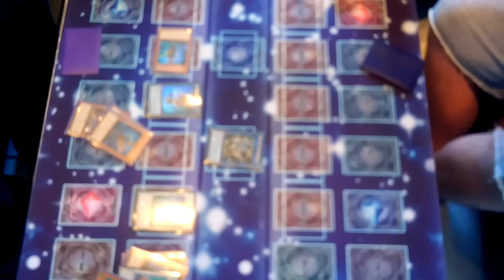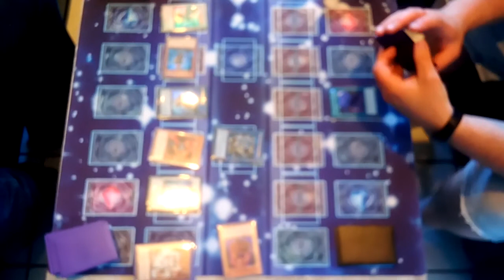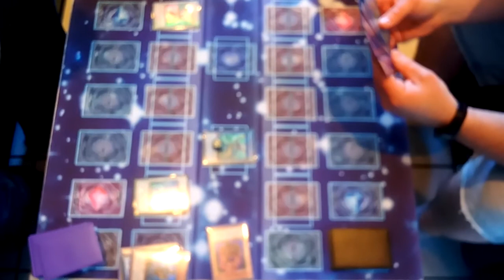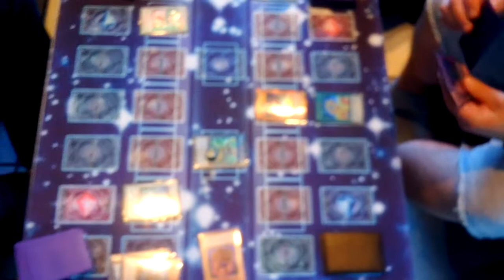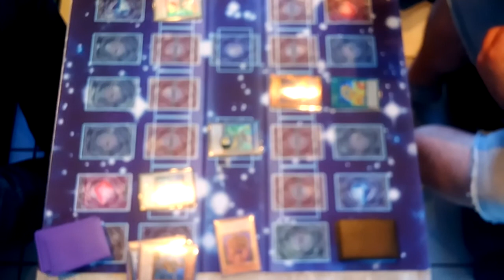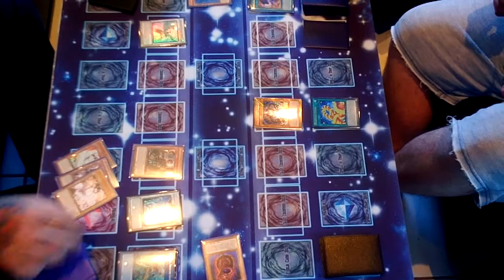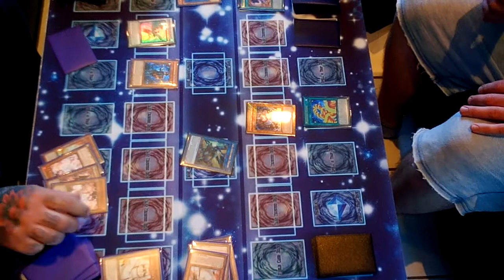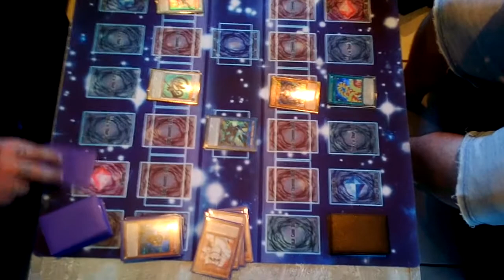Featured Match: Daniel (Steinbefreier) vs Sebi (Kubisch) Duell#3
Finales Duell zwischen Steinchenwerfer und Dämonischen Monsterwürfeln.

Verpasst keine Infos mehr!
Gungnir auf Facebook!